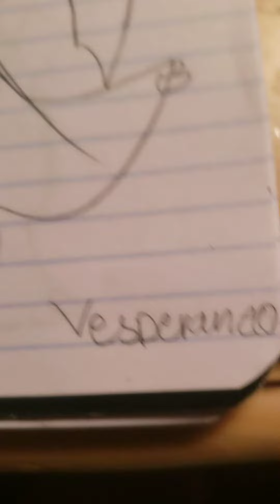new original species (vesparaneo) the batarantula. feel free to use and please show me any art!